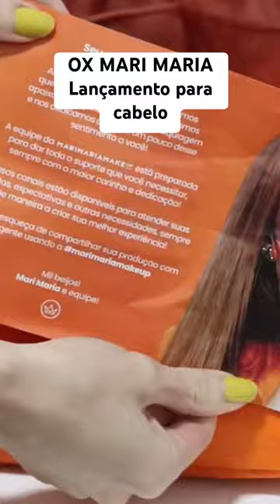OX MARI MARIA 😱🧡